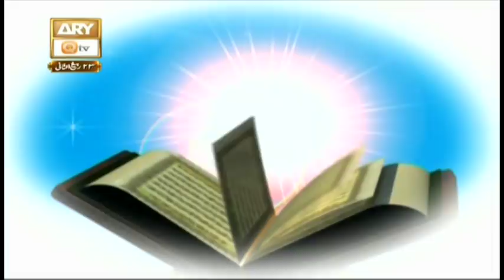Al-Hadi - 31st December 2018 - ARY Qtv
Al Haadi

Mufti Akmal explains and elucidates verses of the Quran al Kareem in his easy to understand and simple manner.